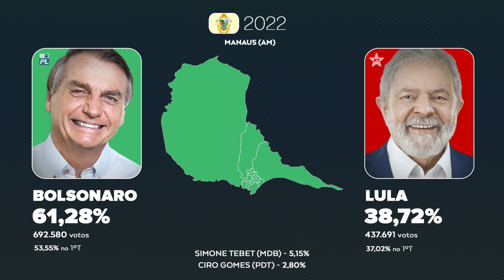COMO AS CIDADES MAIS RICAS DO BRASIL VOTARAM PARA PRESIDENTE EM 2022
Saiba como o eleitorado das 10 cidades mais ricas do país votaram nas eleições presidenciais em 2022.